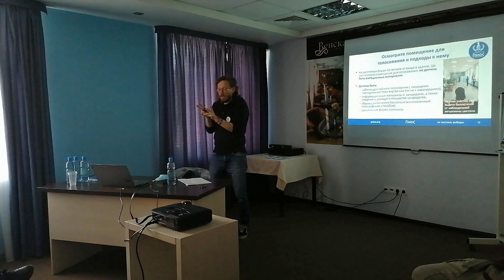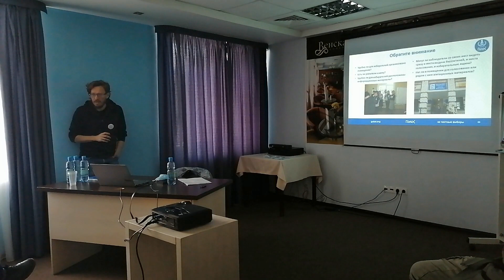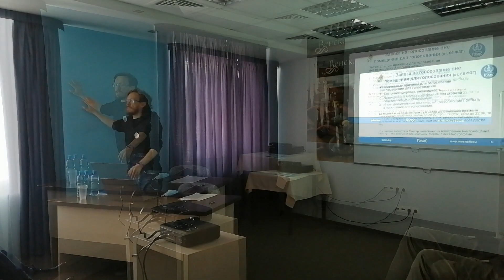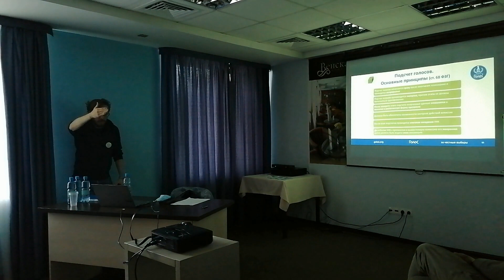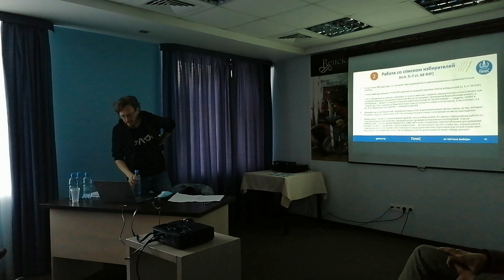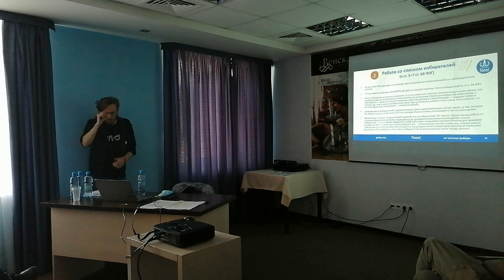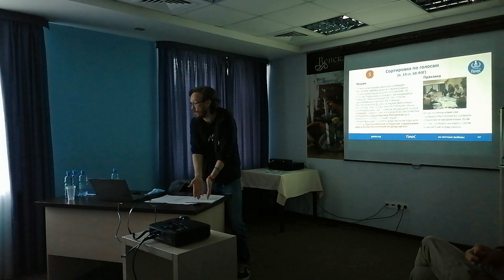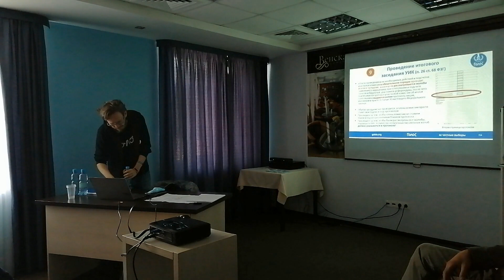Обучение наблюдению на выборах 2021 года ч. 2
Помогите распространить это видео!!! Материальная помощь каналу…★ КАРТА СБЕР 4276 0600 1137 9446 Артур Гумерович Б. с пометкой пожертвование.

Мы трудящиеся — 97% населения нашей страны.
Мы создаем материальные условия жизни для всех нас.
Именно мы создаем богатства нашей страны!
Но именно мы, при этом, оказываемся самыми бесправными, задавленными, порабощенными 3-мя % чиновников и олигархов, которые делят эти богатства между собой!
И это не справедливо, но только до тех пор, пока мы разрознены и не организованы!

Призываем всех объединиться и вступить в движение за Новый Социализм.

Главная цель и смысл движения «За новый социализм» — приход к власти законным путем через выборы и реализация программы минимум в течение года для восстановления экономики государства и постепенного перехода к социализму.
Прийти к власти мы можем уже в этом году — через выборы в Госдуму!

Для этого нужно:

Иметь хорошего, своего кандидата. В идеале одного от всех левых сил.
Провести масштабную агитацию.
Организовать тотальный контроль за проведением выборов. В идеале на  каждом избирательном участке нужен как минимум один левый член избирательной комиссии с правом решающего голоса, один с правом совещательного голоса и один наблюдатель.
Добиться максимальной явки избирателей на участки.

В условиях ограниченности финансовых ресурсов наш главный ресурс — люди, сторонники Движения «За Новый Социализм».
Их нужно много, очень много. И такие люди есть! Но их нужно собрать, поставить задачу и верно направить.

Вы можете помочь:

Работой в избирательных комиссиях (например, в качестве наблюдателя).
Агитационной работой среди граждан.
Распространением материалов в Интернете (в бумажном виде среди лиц старшего поколения).
Организационной работой.
Предоставлением помещения или материальных ресурсов (автомобиль, оргтехника).
Участием в законных митингах и демонстрациях.

НИКОЛАЙ НИКОЛАЕВИЧ ПЛАТОШКИН
Лидер Движения за новый социализм, российский политик, общественный деятель, политолог и историк. Доктор исторических наук, заведующий кафедрой международных отношений и дипломатии Московского гуманитарного университета. Автор 18-ти книг, политический эксперт на телевидении.

Терпеть произвол чиновников и олигархов больше нет сил!
Каждый из нас обязан проявить активную жизненную и гражданскую позицию и принять участие в работе движения.
Только от нас зависит дальнейшая судьба России. Вместе мы сила!

Наше дело правое! Враг будет разбит! Победа будет за нами!